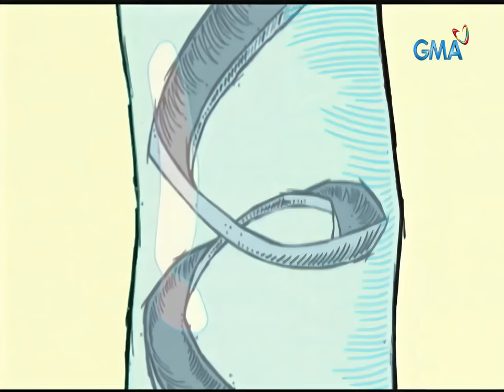Bubble Gang 2002 Opening Billboard | 4K Quality UPSCALED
The following broadcast/material is a copyrighted property of GMA Network, Inc. in the Republic of the Philippines. This material is being transmitted for purposes of general public interest, with no intent to pirate or steal, violate the rights or interests of the owners of this copyrighted material.